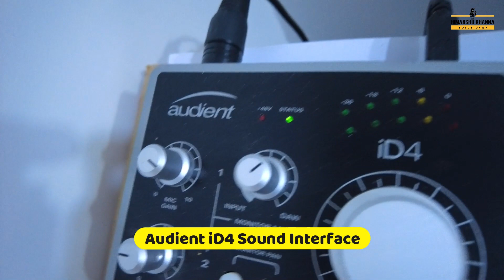My New Voice Over Setup | Himanshu Khanna Voice Over Artist | Voice Over Mic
Toh doston, mera naam hai Himanshu Khanna and I welcome you all. Ye hai mera new setup abhi ke liye aur maine voice overs isi setup se de raha hun. Is voice over setup mein main kaunsa voice over mic use karta hun, sound interface use karta hun, sound proofinf kaise karta hun, ye sab aap janege is video mein

Toh meri ye video end tak dekhna

Gadgets that I use

AKG C214 (Condenser Mic)
Shure SM58 (Dynamic Mic)
sE Electronics v7 (Dynamic Mic)
Audient iD4 (Sound Interface)
Canon 200D
Canon 24mm Lens
Canon 50mm Lens
Hawk Mic Stand